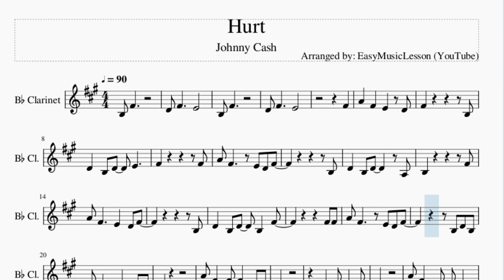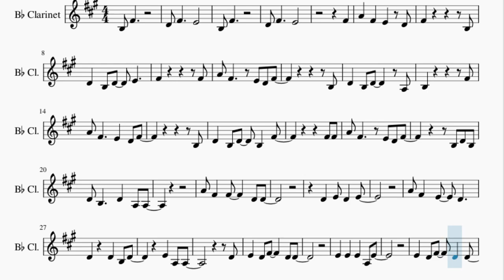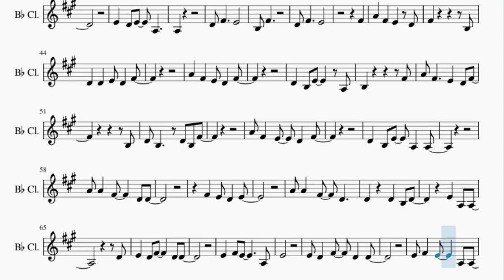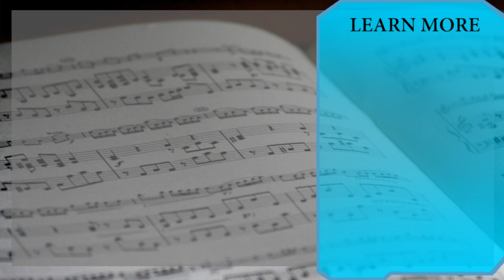Clarinet Sheet Music: How to play Hurt by Johnny Cash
Here is a sheet music/tab video on the song Hurt by Johnny Cash on the clarinet. A clarinet sheet music arrangement which is transposed to notes that are easily played by clarinet, for the song Hurt by Johnny Cash.

EasyMusicLesson teaches you to play the your favorite instrument, through well-arranged sheet music so that you too can learn how to play Hurt by Johnny Cash on the clarinet as fast as you can. A clarinet sheet music with backing tracks to help your play the song better.

Chords of Clarinet arrangement:
A Min   C Maj   D Maj   A Min   C Maj   D Maj   A Min   C Maj
D Maj   A Min   C Maj   D Maj   A Min   C Maj   D Maj   A Min
C Maj   D Maj   A Min   C Maj   D Maj   A Min   C Maj   D Maj
A Min   C Maj   D Maj   A Min   C Maj   D Maj   G Maj   A Min
F Maj   G Maj   G Maj   A Min   F Maj   G Maj   A Min   C Maj
D Maj   A Min   C Maj   D Maj   G Maj   A Min   F Maj   C Maj
G Maj   A Min   F Maj   C Maj   G Maj   A Min   F Maj   G Maj
G Maj   A Min   F Maj   G Maj   G Maj   A Min   F Maj   G Maj
G Maj   A Min   F Maj

Melody notes of Clarinet:
B3 F#4
D4 F#4     E4
B3 F#4
D4 F#4     E4
F#4
A4   F#4   E4   D4
F#4           B3
D4   B3 D4   E4
F#4           F#4
A4 F#4     E4 D4 F#4
B3
D4   B3 D4     A3
B3           F#4
B3
D4   B3 D4   B3   F#4
F#4 F#4
B3 D4 B3
D4 B3     D4   A3 A3
A4 F#4   F#4     D4 D4
D4
E4   D4 F#4     D4 D4
E4   E4   E4   A3 E4
E4   D4 E4   A3
A3
D4 F#4     E4
B3 F#4
D4 F#4     E4
F#4
F#4           B3
D4   D4   E4 D4   F#4
D4   B3 E4     A3
B3           F#4
B3
D4   B3 E4   A3   A3
A4 A4   F#4     D4 D4
F#4   E4 D4   E4
A4 A4   F#4   D4
D4
E4   F#4 E4       A3
E4
E4 F#4   E4     A3 A3
D4
D4
E4 D4   E4     A3 D4
E4 D4   F#4       A3
B3